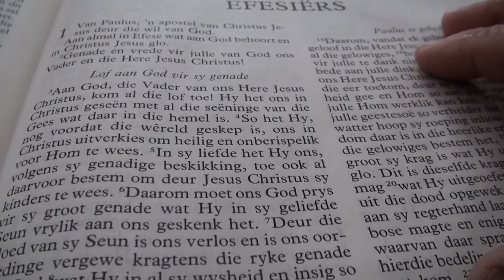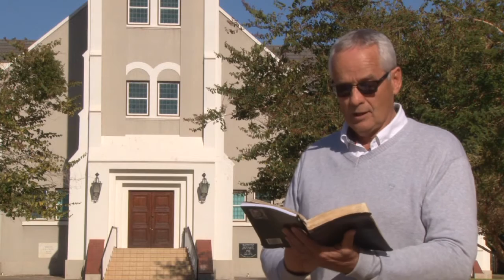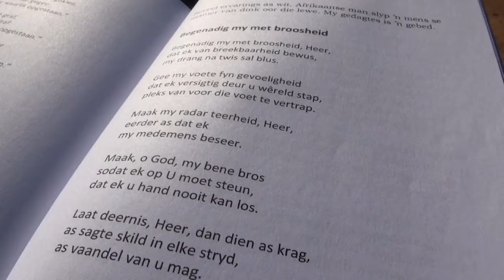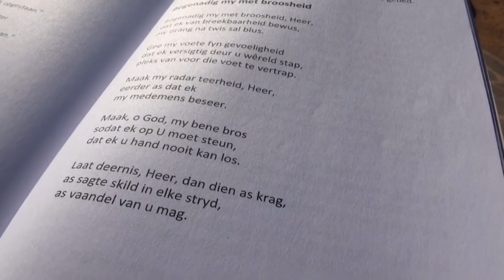NG KERK KAKAMAS 5 JULIE 2020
TEMA: Die kerk is nie 'n erediens nie- of is dit?
TEKS: Efesiërs 1:3-6, Efesiërs 4:12-14 Efesiërs 4:20